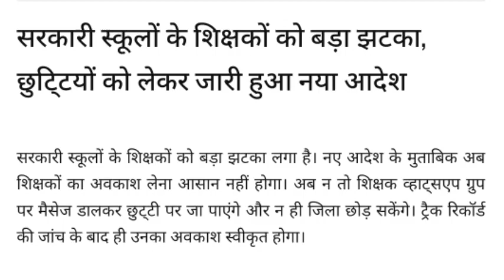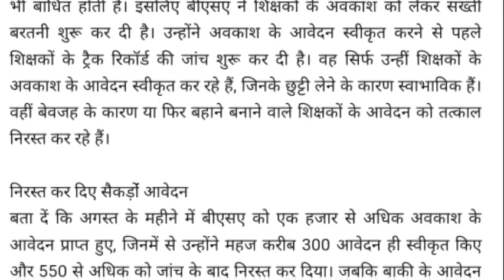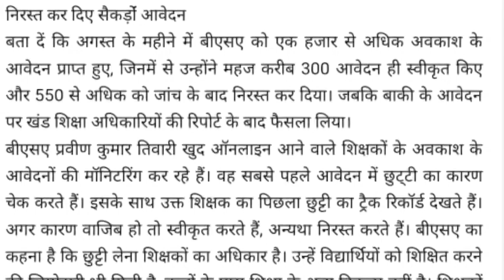सरकारी स्कूलों के शिक्षकों को बड़ा झटका, छुटि्टयों को लेकर जारी हुआ नया आदेश